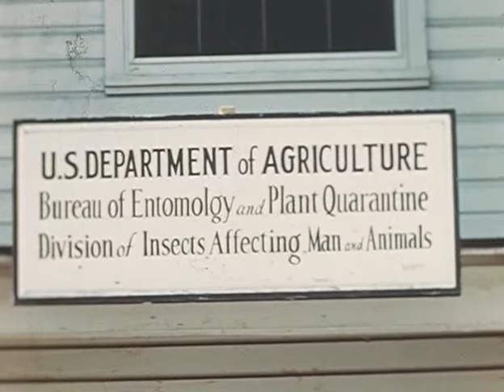DDT (US Navy, 1944)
In this military training film, the use of DDT (dichlorodiphenyltrichloroethane) as an insecticide and larvicide is explained. The first sample of DDT was submitted to the U.S. Department of Agriculture's Bureau of Entomology and Plant Quarantine, Division of Insects Affecting Man and Animals in November 1942 for evaluation. It was found to be effective in small quantities when mixed with fuel oil and spread over a large area. DDT affects the nervous systems and motor coordination of insects.The proper ways to handle pure DDT concentrate in powder form, to mix the powder with fuel oil, and to mix the powder with a dry medium (flour, road dust, etc.) are shown. The most efficient methods of spraying DDT in solution or powder are illustrated by malaria control teams in an abandoned native village and in military barracks, in mess halls, on screening and garbage cans, in a bivouac area, in the interior of an airplane, on a man's hair and beard, in a food storage area, on a pond, and in standing water. Larviciding with DDT from an airplane is also shown. Shots include: Laboratory scientists working with DDT; insect larvae; insects swarming.